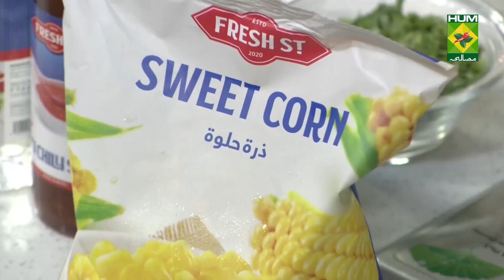Mini Mandarin Shots Complete Recipe - Try it Now | Quick & Healthy Recipes | Masala TV